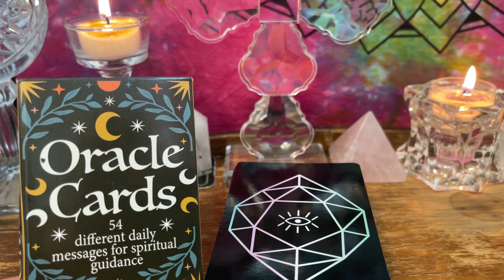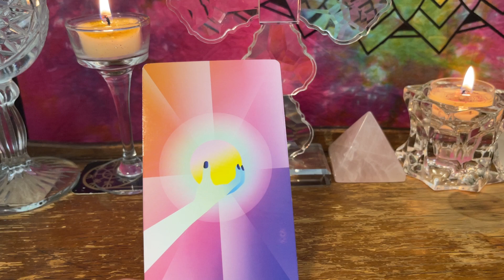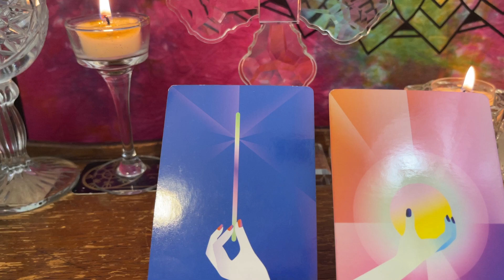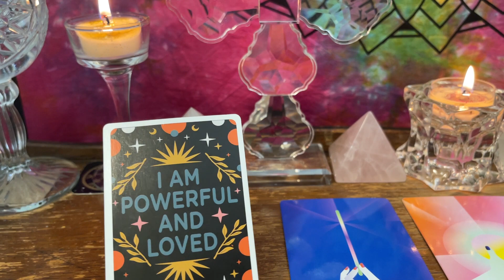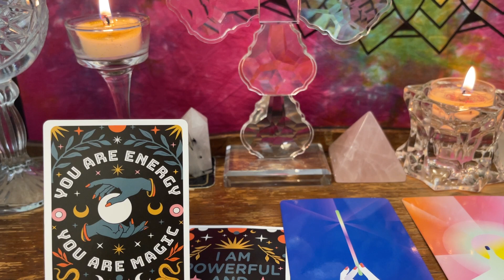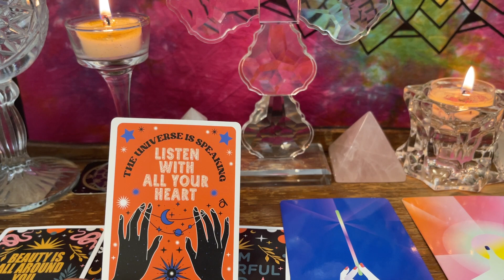Scorpio ♏Opportunity For Financial Abundance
Hi Friend,